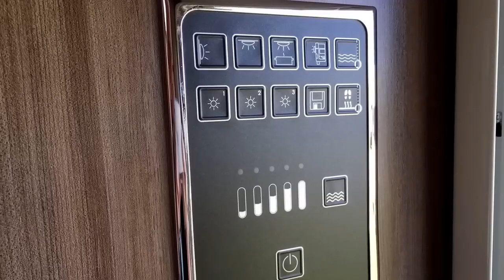Hobby De Luxe Edition 2016